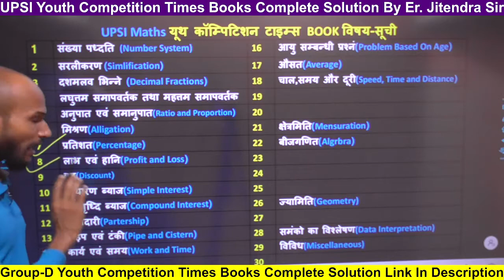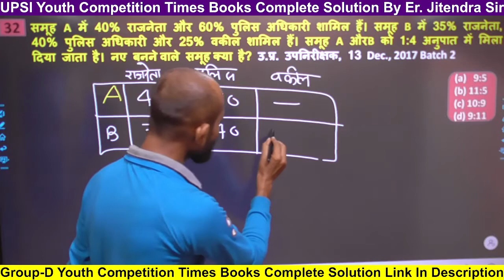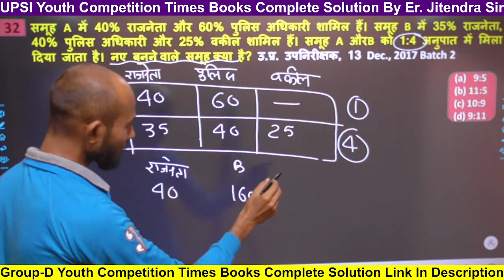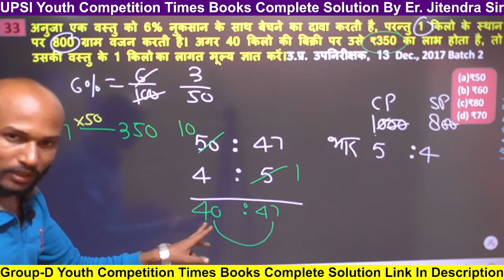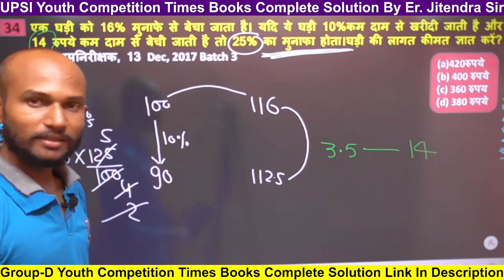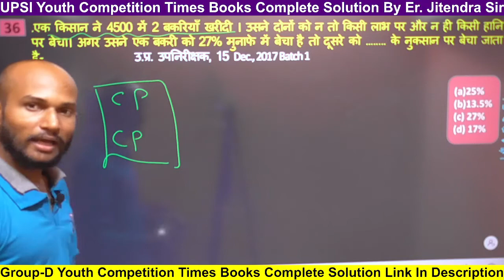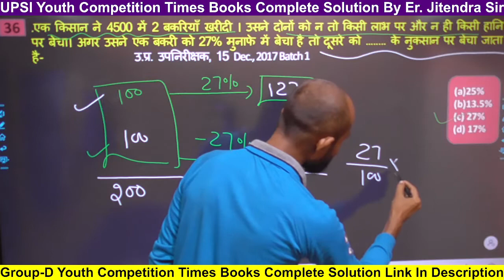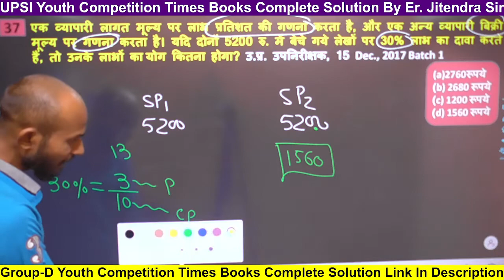UPSI Paper Solved Profit and Loss | लाभ और हानि | Youth Competition Maths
yct book profit loss for upsi,profit and loss for upsi
profit and loss questions for upsi
profit and loss tricks for upsi
youth maths profit loss for upsi
youth competition times upsi maths book solutions
youth competition math solution up si
youth publication math book solution